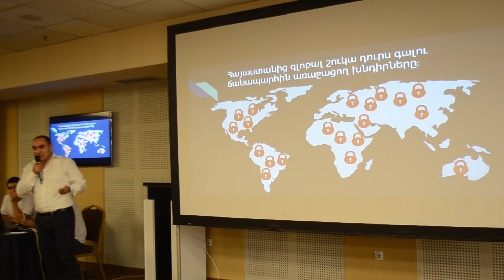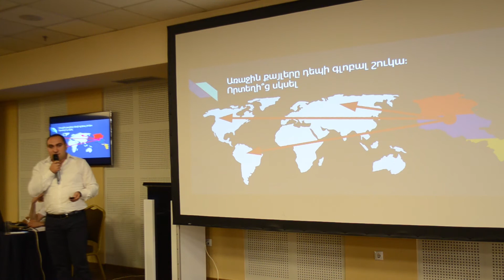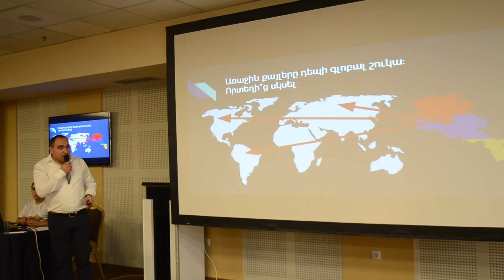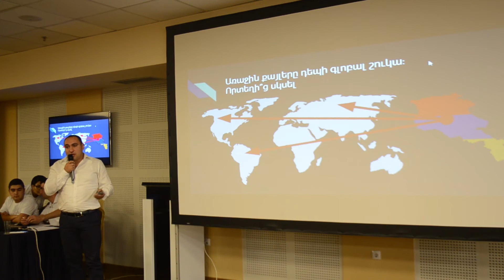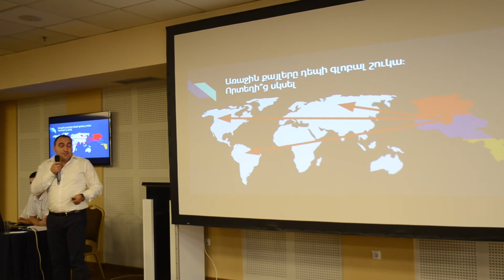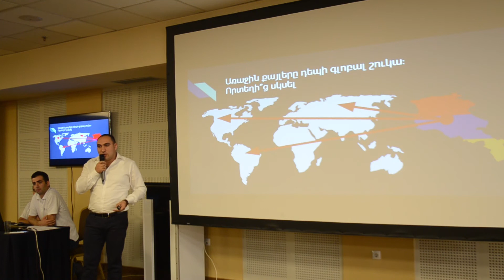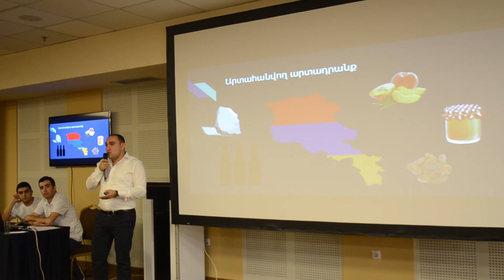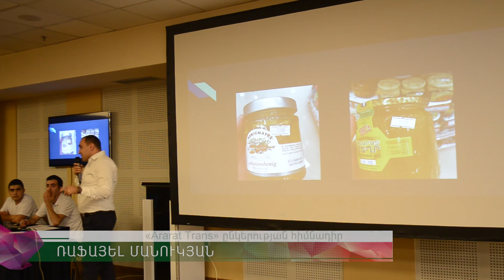Հայաստանից գլոբալ շուկա գնալու ճանապարհները | Ռաֆայել Մանուկյան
ARARAT TRANS բեռնափոխադրող ընկերության հիմնադիր Ռաֆայել Մանուկյանը «Մարքեթինգի և բիզնեսի թրենդները Հայաստանում» կոնֆերանսի շրջանակում ներկայացնում է «Հայաստանից գլոբալ շուկա գնալու ճանապարհները»: